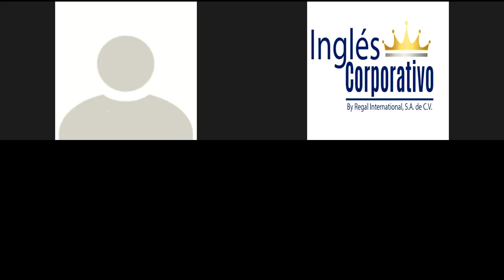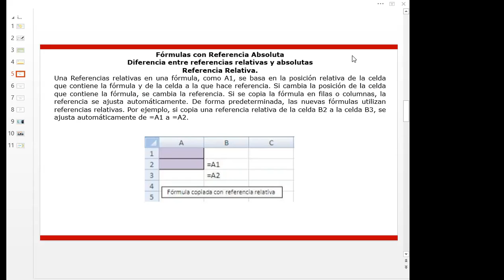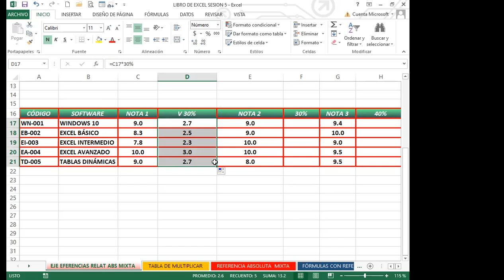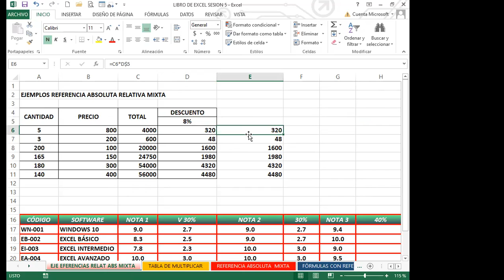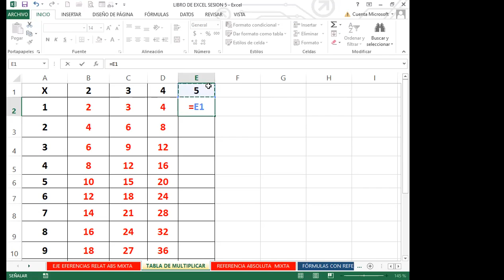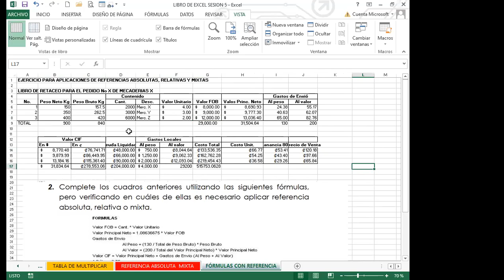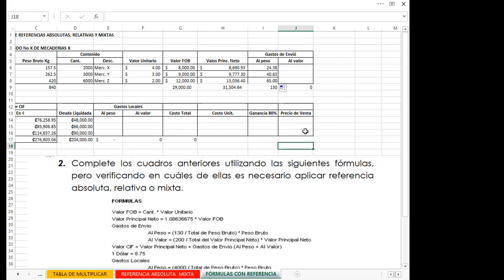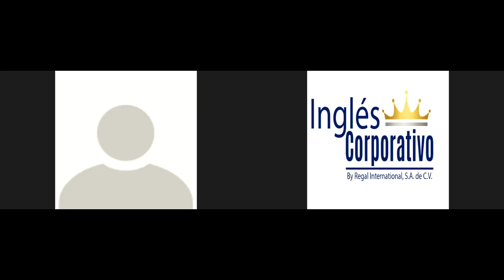Ingles Corporativo_Semana 2_ Clase 5_Referencias